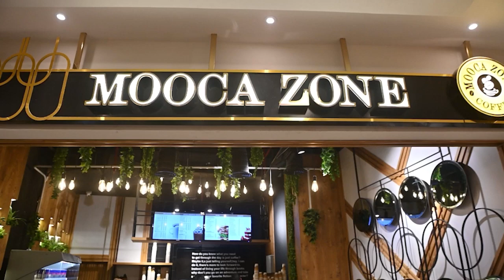منيوبورد شاشتين - مووكا كافيه - سان استيفانو مول - الاسكندرية